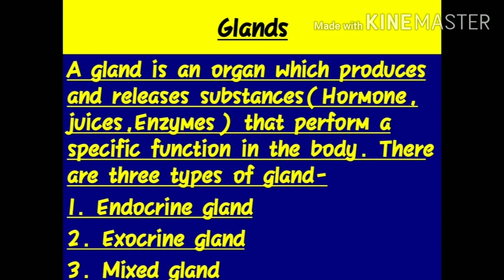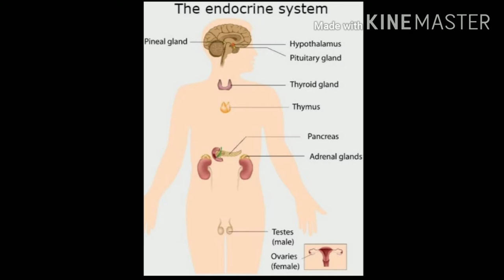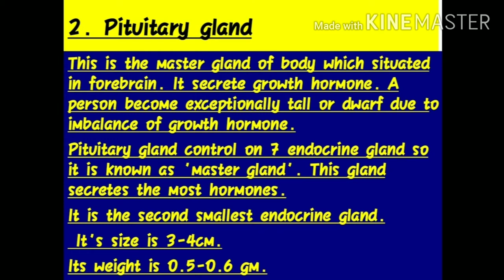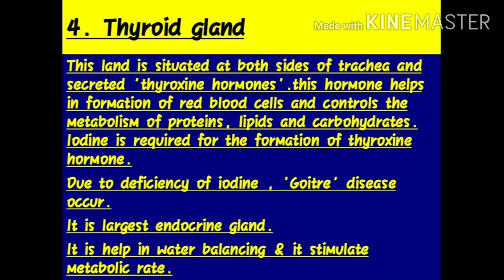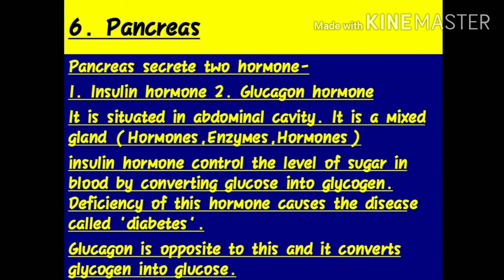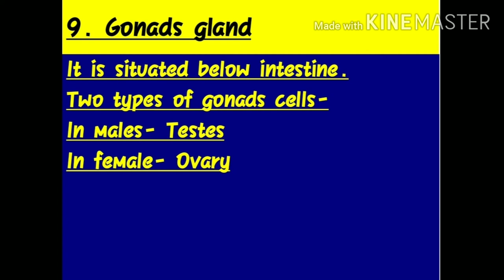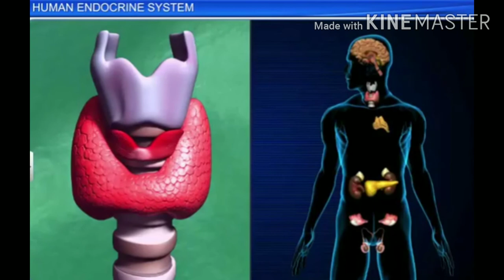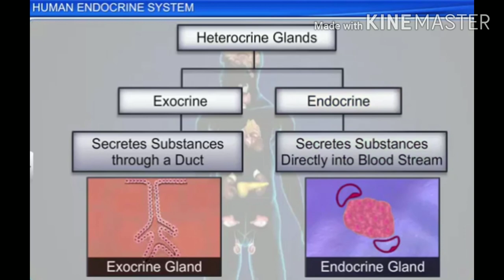Human System | Science | Class 10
Important Human Endocrine Gland | Annapoorna Soni